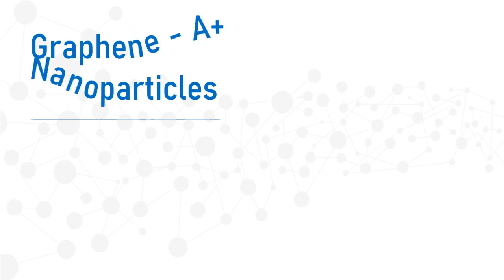Graphene A+ | Manufacturer | supplier in India at very cheapest price | global supply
Graphene A+ is pure graphene with a high surface area, Graphene A+ is used in very low quantity as a nanofiller suitable for various applications to improve Mechanical, Electrical, Thermal and Barrier properties with Less impact on outcome product prices. The users are Academic Research Centers and Industries covering these applications.

we are the manufacturer, supplier of Graphene A+ from India at most cheapest price. We supply globally.